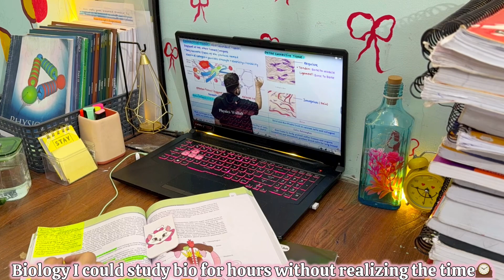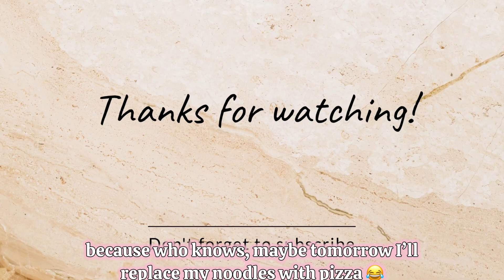NEET Study Day – When Physics Hurts & Bio heal 🥲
Join me for a full, real day of my NEET preparation — from tackling tricky Physics problems in the calm of the morning, to getting lost in Biology diagrams, and ending the night with Chemistry practice. Along the way, there are warm snacks, cozy views, and small moments that keep me going. 🌿

This vlog is all about staying consistent, finding small joys in between, and reminding ourselves that NEET prep is a marathon, not a sprint.

💡 In this vlog you’ll see:
• My morning Physics session 📝
• Comfort food + short breaks 🍜
• Deep-focus Biology study 📚
• Evening view & light snack 🍎
• Chemistry practice to end the day ⚗️

🎯 If you’re on your own NEET journey, I hope this video feels like a study companion — keeping you motivated, grounded, and inspired to give your best every single day.

Telegram id